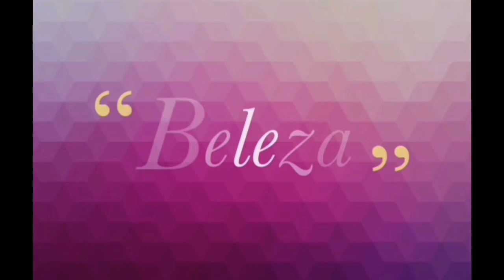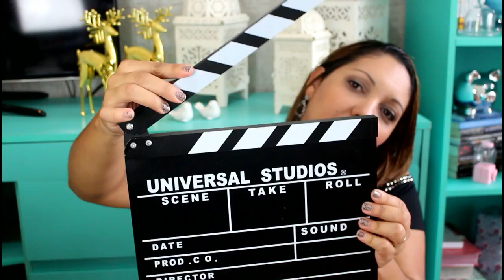🛍 COMPRINHAS DE DECORAÇÃO NA 25 DE MARÇO E REGIÃO - Por Vaidade não tem idade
❤️ OI MEUS AMORESSSS HOJE VIM COMPARTILHAR COM VOCÊS MINHAS ULTIMAS COMPRINHAS DE DECORAÇÃO NA REGIÃO DA 2 DE MARÇO.

📮 Caixa Posta

Em breve!!!